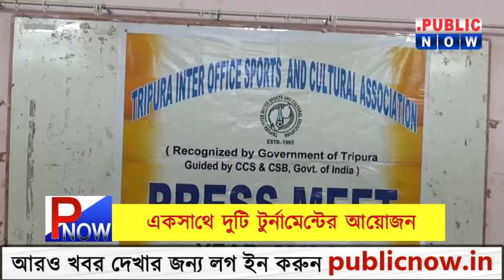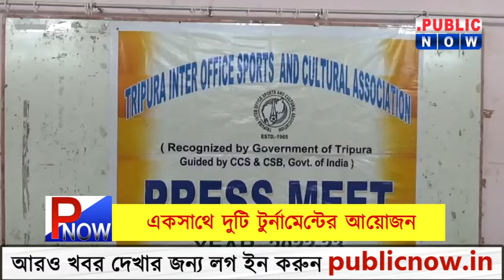Tripura News : রাজ্যে এই প্রথম একসাথে দুটি টুর্নামেন্টের আয়োজন